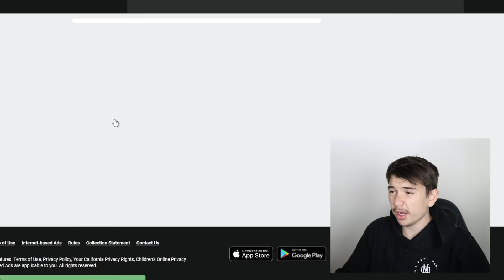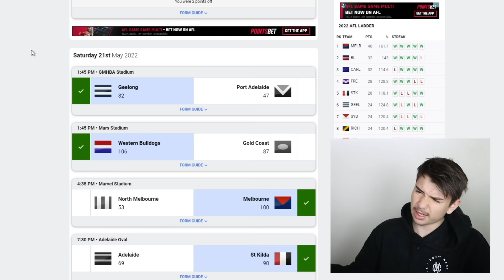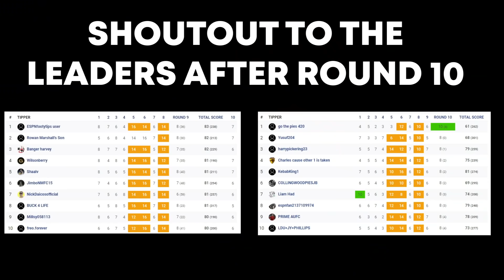Round 11 AFL Tips + Predictions 2022